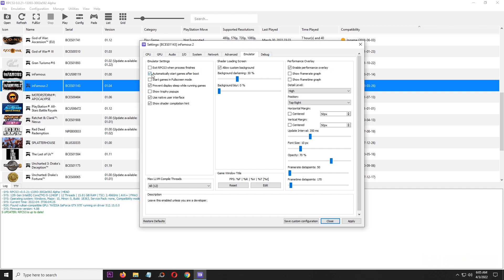RPCS3 0.0.21-13393 InFamous 2 on Intel Core i5 12400f GTX 970 - PS3 Emulators #6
My Spec :
Processor : Intel Core i5 12400f 2,5Ghz
Mobo : Asus Prime B660m
Ram : 16gb ddr4 3000mhz
Vga : Asus Strix GTX 970 4gb ddr5
M.2 Nvme : 256gb gen 3
Ssd : 120gb
Hdd : 500gb + 160gb + 1tb
Psu : Antec vp 500w
Monitor : Samsung 24 inch FullHD

*still bug audio